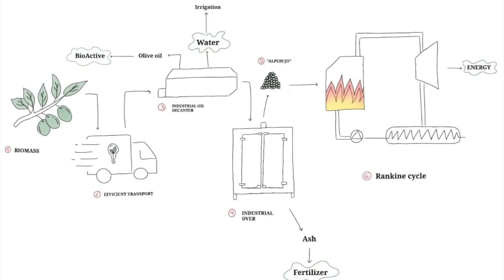Pitch ReThink Waste finalist ElectrOlive: revolutionizing agriculture by obtaining energy from waste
Let team ElectrOlive’s pitch inspire you with their innovation to create clean and self-sustaining energy through surpluses from agricultural industries.

Could you imagine being able to reinvent the electricity industry through a process that maximizes the amount of energy generated from biomass, efficiently through an intelligent network that monitors said process? ElectrOlive is planning on changing the harmful impact on the environment.

If you want to meet team ElectrOlive to ask questions about their concept or their student challenge experience, be sure to join the on campus festivities 21 June during the Grand Finals program. Only 8 days left!

Register now!